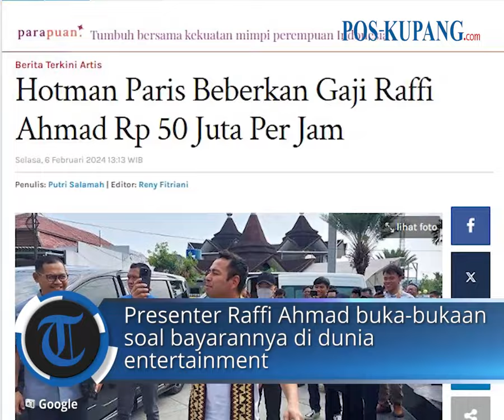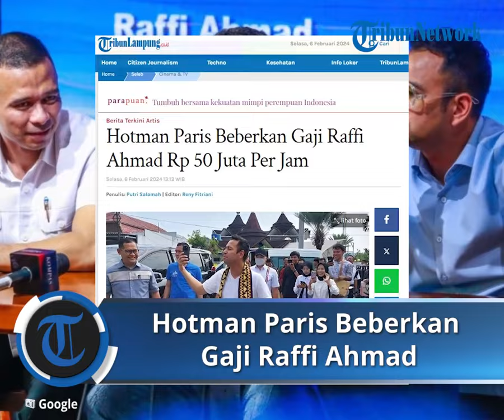Hotman Paris Beberkan Gaji Raffi Ahmad Rp 50 Juta Per Jam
POS-KUPANG.COM - Hotman Paris sebagai kuasa hukum Raffi Ahmad menyebutkan nominal gaji yang diterima suami Nagita Slavina sebagai artis.

Presenter Raffi Ahmad buka-bukaan soal bayarannya di dunia entertainment.

Diketahui, Raffi Ahmad ditanya terkait bayaran kerjanya sebagai seorang publik figur saat tampil di televisi.

Penulis : Putri Salamah /TribunLampung.co.id
Editor  : Reny Fitriani/TribunLampung.co.id
VPO : Lenny